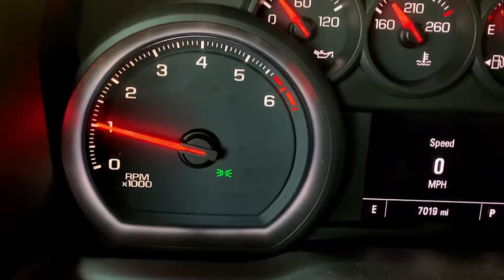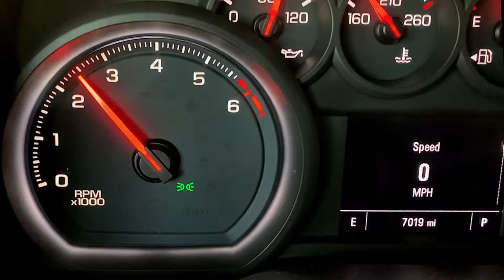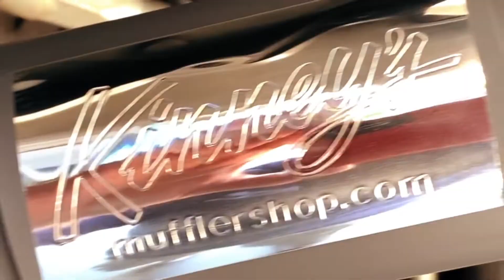2019 Chevrolet Silverado 4.3 liter Flowmaster 50 True Dual System by Kinney's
YES, Your V/6 GM truck can sound this good! Be sure to see and hear more sound and visual options on our spectacular website! No matter what kind of sound and look you want, Kinney's has it on video in our MASSIVE video library. From wild to mild and all sound levels between.
Fabrication that is second to none, ONLY from Kinney’s!  From basic tuned true duals to elabrate custom showcar exhast, Kinney's provides the results you exspect and deserve.  Available in mandrel or smooth bend as well as stainless steel or heavy duty light weight aluminized. No warranty or dealer kick back concerns whatsoever! Our customers expect the best, Kinney's delivers! The quality of Kinney's is right here for you to see and appriciate. This fabrication, quality and result cannot be matched anywhere! Step up to the best, step up to Kinney's!  We do custom performance duals correctly!  It's all about Performance, Sound and Appearence! Kinney's has the best of all you want! Visit our amazing website - not a cookie cutter sleepy website - to see and hear the countries finest custom fabricated specilized exhaust. See what you have been missing! Kinney's fabricates unique and distinctive custom performance exhaust systems for customers everywhere! Visit our amazing website to learn more!
See and hear them all in our nationally recognized video library.  Kinney's produces dozens upon dozens of amazing performance exhaust systems for your choosing. Simply jump on our spectacular website, find the vehicles you want to hear and start your journey! Quality unsurpassed far beyond anything else you have ever seen or heard. Hear them ALL at Kinney's! All your favorite performance exhaust products on some of the nicest vehicles in the country! Our MASSIVE collection of awesome performance exhaust for your vehicle is right here! Kinney's is the only legitimate performance exhaust center that offers professional video production of our custom systems for our customers. This amazing and SEEMINGLY endless library allows you to view and find the perfect look and sound for just about any vehicle out there. Watch out for the everyday shops out there that cannot deliver the quality, performance and knowledge you deserve. Trust America's favorite and most respected performance exhaust center, trust Kinney's!  Often copied, never duplicated, Kinney's continues to stand alone at the top of the custom performance exhaust world. Creative and innovative systems along with our massive selection of custom tips makes for an unbeatable combination. With our 84 years of combined experience, Kinney's sets the standard by which all other exhaust centers are judged. Say no to boring, say yes to Kinney's!

YOUTUBE:             kirk robinson kinney's muffler shop

AMERICA'S FAVORITE PERFORMANCE EXHAUST CENTER